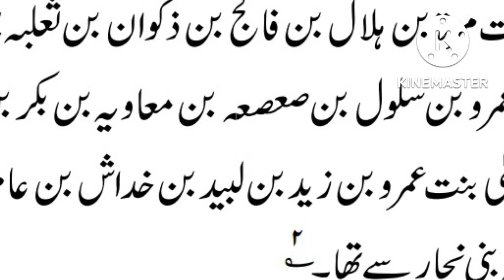Who is Hazer hashm..?حضرت ہاشم کون تھے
حضرت ہاشم ؑ کی زندگی ان کا اصل نام کیا تھا انھیں ہاشم کیوں کہا گیا ۔۔؟ آپ اولاد کتنی ہیں
مدرک طالب ص نمبر 23
رضیہ الطالب فی الاخبار آل ابی طالب  ص نمبر 23۔24
نسب القریش ص نمبر 17
Bno hashm Qrish
حضرت محمد صلی الله علیه وسلم کا قبیلہ
اسدبن ہاشم
 atma bn assd
فاطمہ بنت اسد
Asad bn hashim
Hazrt HashmAsad bn hashim
حضرت محمد صلی الله علیه وسلم کا قبیلہ قریشاسد بن ہاشم
Fatma bn assd
فاطمہ بنت اسد